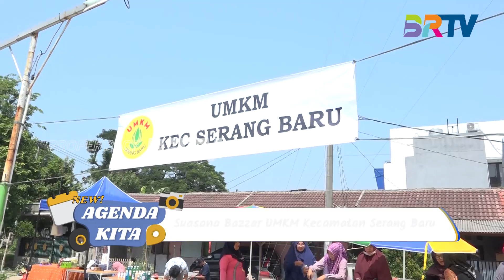Baitul Barokah Menggelar Acara Santunan Anak Yatim || Agenda Kita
Agenda Kita, Saksikan Terus Program-program BRTV

BRTV atau Badar TV berada di saluran digital mux 42 frekuensi 642mhz atau streaming melalui

FB : BADAR TV Media Persada